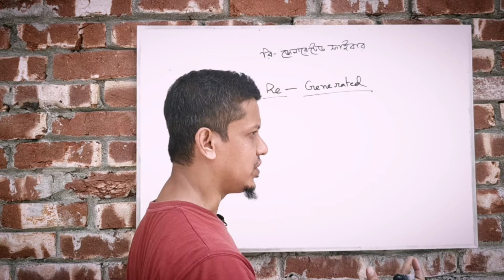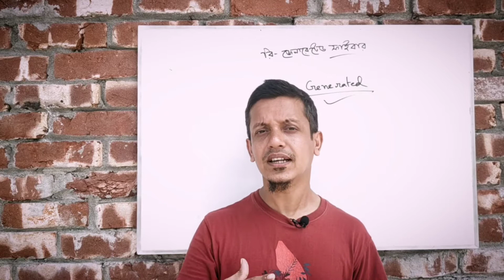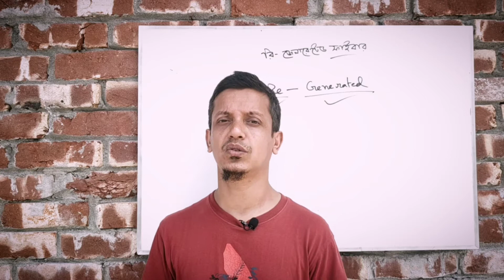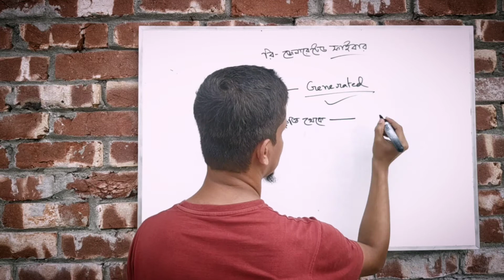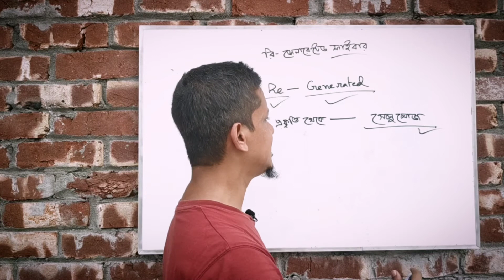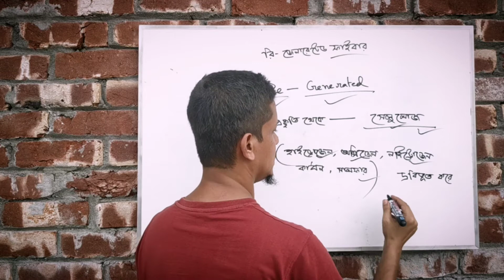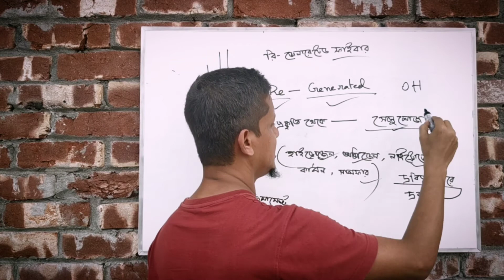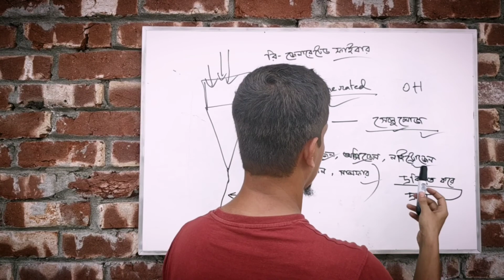রি জেনারেটেড ফাইবার। Regenerated Fiber। TRM-02 । Bishoysuchy। ডিপ্লোমা ইন টেক্সটাইল । Diploma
মার্সেরাইজিং কি। Mercerization Process । Bishoysuchy। টেক্সটাইল ইঞ্জিনিয়ারিং । Diploma online class